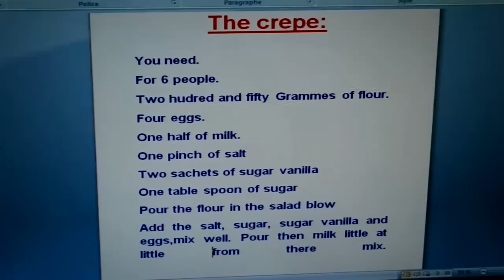JT N°2 2013/2014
Chloé et Nathan, nos commentateurs attitrés du JT du collège Notre Dame des Dunes à Dunkerque, présentent aujourd'hui :
L'athlétisme - Des carnavaleux pas comme les autres - La danse avec Véronique Vandamme - Les dominantes "Etwinning" et Fée des bulles.